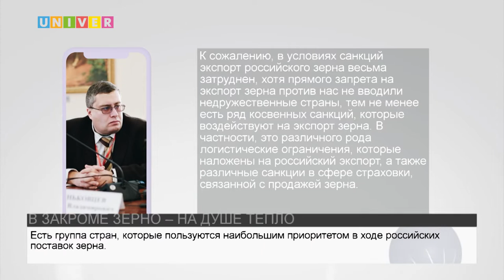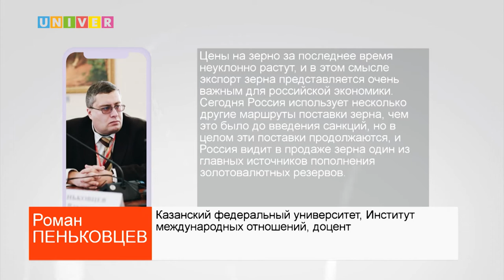В ЗАКРОМЕ ЗЕРНО-НА ДУШЕ ТЕПЛО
Таможенная подкомиссия увеличила квоту на вывоз зерна в 2023 году до 25,5 миллиона тонн. Что это значит для России?